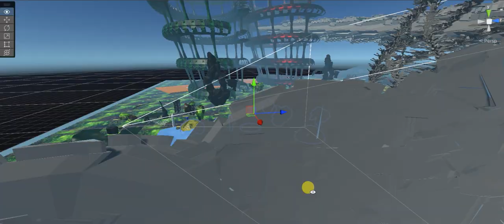Unity my new mega sci fi panorama with my new designs plus Unitys 3rd person and Unitys fire vfx 2